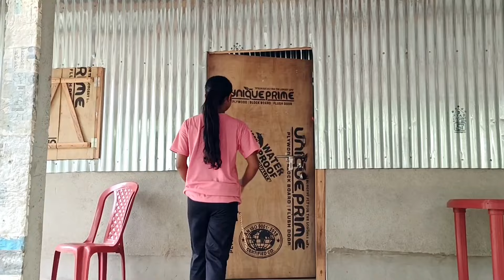৩০ টাকায় কোটি টাকা।। 30Takay Koti Koti।। Rajbanshi Comedy Video।।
৩০ টাকায় কোটি টাকা।। 30Takay Koti Koti।। Rajbanshi Comedy Video

কপিরাইট অস্বীকৃতি কপিরাইট আইন 1976 এর ধারা 107 এর অধীনে, সমালোচনা, মন্তব্য, সংবাদ প্রতিবেদন, শিক্ষাদান, বৃত্তি এবং গবেষণার মতো উদ্দেশ্যে যথাযথ ব্যবহারের জন্য ভাতা পাগল।  ন্যায্য ব্যবহার কপিরাইট মূর্তি দ্বারা অনুমোদিত যা অন্যথায় অলাভজনক, শিক্ষাগত বা ব্যক্তিগত ব্যবহারের টিপস FAIR ব্যবহারের পক্ষে ভারসাম্য লঙ্ঘন করতে পারে।